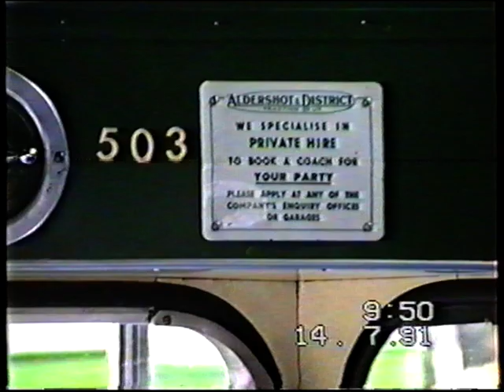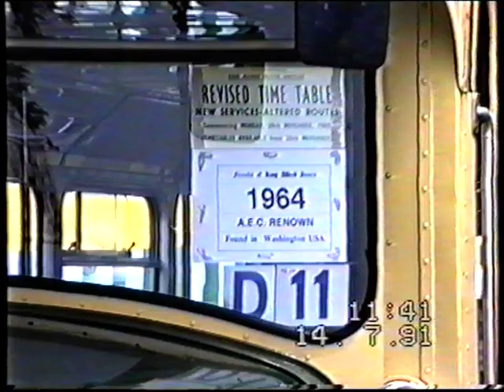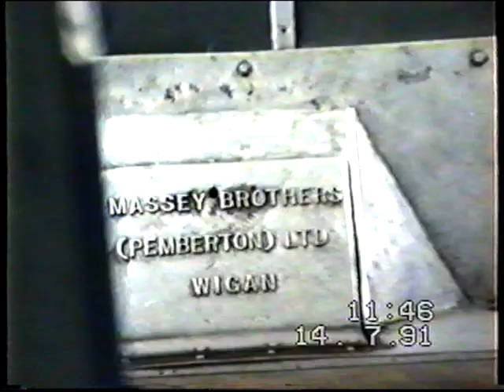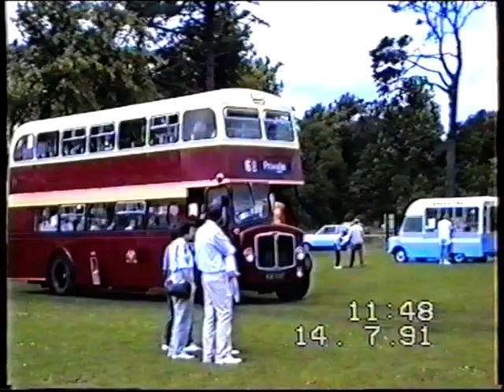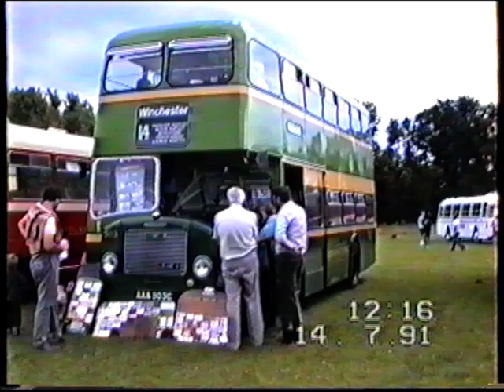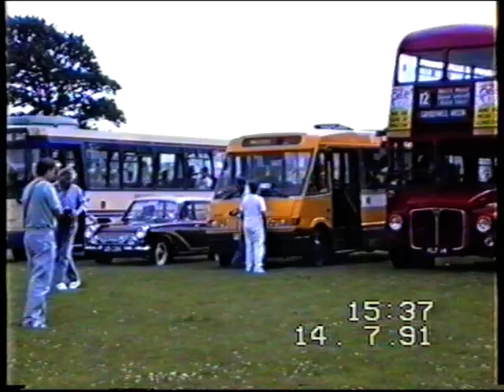Dennis Loline 3 to Southampton (Netley) Bus Rally in 1991.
In the early 90s, if you turned up at Guildford Bus Station at an ungodly hour on a Sunday morning, you might have been able to board the preserved Aldershot and District Traction Company's Dennis Loline III double decker No 503 (AAA 503C) to enjoy free transport to various bus rallies throughout the summer.
Here is some footage of it's 1991 trip down to Southampton, Netley Park, showing also some of the other interesting vehicles there; like the Massey bodied Leyland PD2 (86 GFJ:  Exeter City Transport / Devon General), one of the last back loaders to operate in Exeter and an unusual single deck Leyland Atlantean from Portsmouth City Transport.
The Cunard Liner QE2 (Queen Elizabeth 2) also puts in an appearance passing Netley Park, inbound.
The Loline won a trophy as it usually did; in those days it was always beautifully turned out by Alder Valley Buses.
Apologies for some interference on vision (picture jumping) which might be the fault of the old tape or the VCR machine or the VHS to digital converter or the laptop and / or it's software. I have little understanding of the technology and seldom know why it works or doesn't work; just glad sometimes when it does.